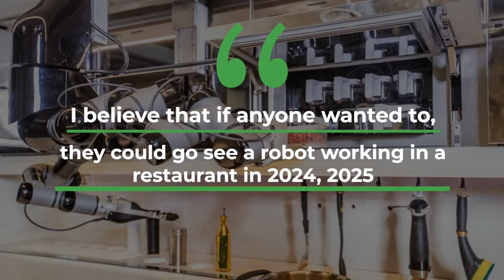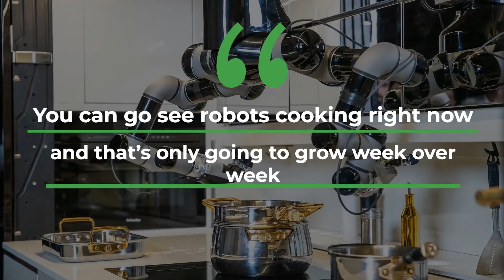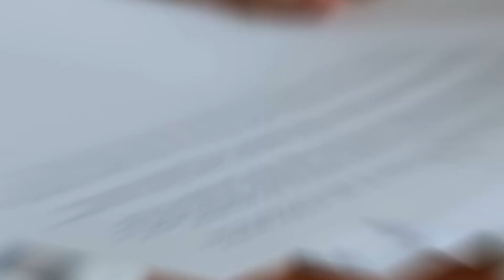Stellar Pizza | SpaceX Engineers Advancing Pizza Industry with Robots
Stellar Pizza created by former SpaceX engineers, they have created Pizza automated pizza trucks. Stellar Pizza is launching in Los Angeles this fall starting with four food trucks ‘staffed’ by proprietary pizza-making robots. Unlike a lot of recent pizza automation announcements,  their pizza robot  can pick up and press a dough ball, prepare for toppings based on whatever a customer orders, and then move the pie into the on-board pizza oven, where it will be ready in two-and-a-half minutes.

Sign up to our free membership full of useful resources and tools to help you improve your innovations.